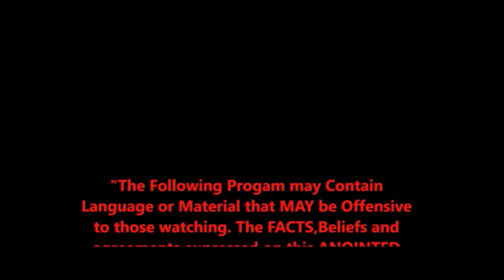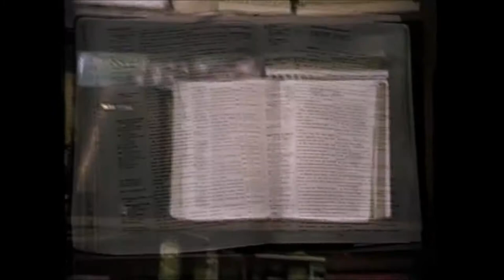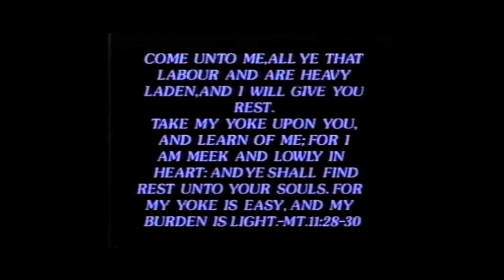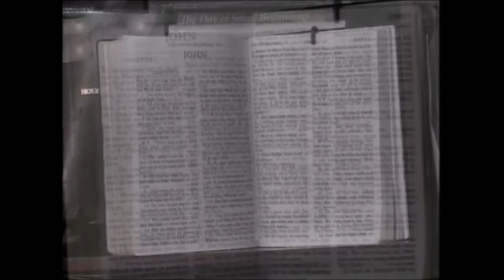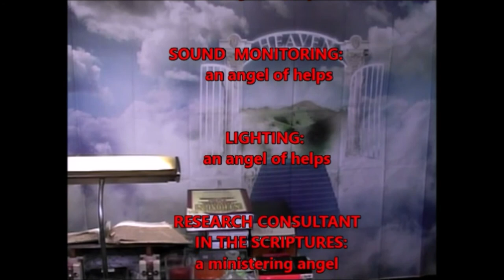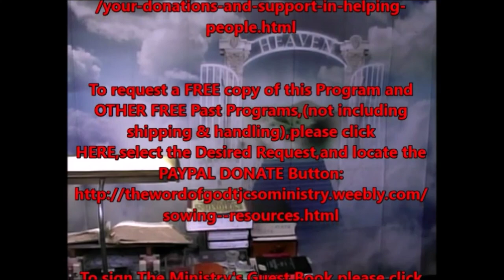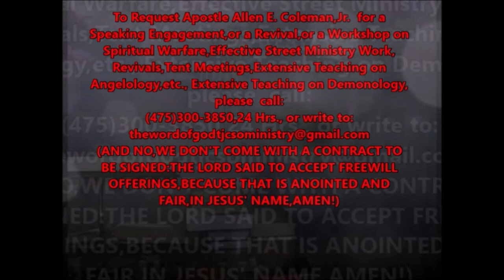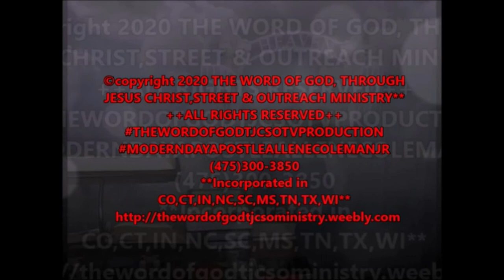The Holy Ghost PROUDLY Presents:"TRIALS.TRIBULATIONS AND TEMPTATIONS:THE SERIES" "TRIALS...PT.1"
The Holy Ghost uses Apostle A.E.Coleman,Jr. to discuss Biblical Truths that will HELP YOU in your Christian walk.
This is Called "TRIALS.TRIBULATIONS AND TEMPTATIONS:THE SERIES",and this Installment is called "TRIALS...PT.1"--The Scriptures.